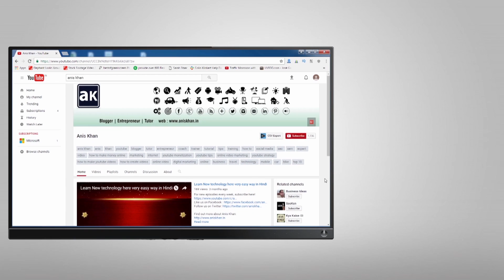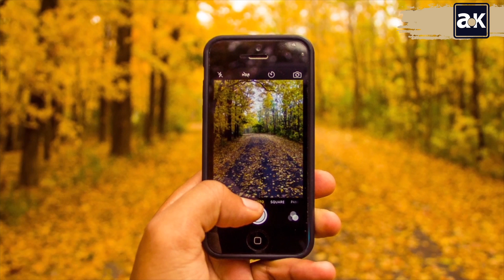Nokia 3310 : Why Can't You Buy This Classic Mobile Online?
If you want to buy Nokia 3310 online in India but it not possible. This Mobile is not available to buy anywhere else because they have stopped it. Once upon time this mobile had a big value and suddenly disappear because of Android Mobiles. Price of this mobile was very Cheap.

Please find Nokia 3310 Full Specification
Display : 1.5-inch, 84 x 48 pixels, 65ppi, monochrome LCD
Weight : 133g
Connectivity : Dual band GSM 900/1800MHz
Camera : No
Battery : 900mAh removable battery, 55 hours standby, 2.5 hours talk time
Ringtone :  Monophonic